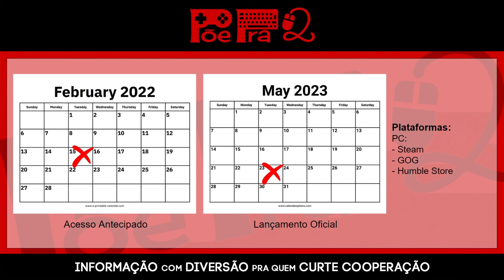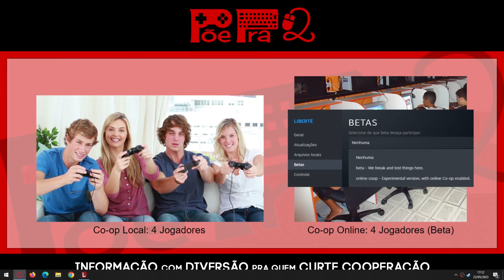Liberte - Gameplay de Primeiras Impressões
Análise/Review/Tutorial em Português/PT-BR de Liberté, roguelite com combate responsivo e enredo ambientado na revolução francesa, lançado oficialmente no Steam em 23/05/2023, após ter entrado em acesso antecipado em 15/02/2022.

Distribuidora: Anshar Publishing

Timestamps:
0:00:00 - Introdução
0:05:05 - Configurações
0:05:55 - Prólogo
0:06:51 - Tutorial: Quest Log e Navigation
0:08:03 - Tutorial: Dodge and Roll e Ataques
0:13:57 - Tutorial: Armored Enemies
0:14:58 - Tutorial: Cards
0:15:09 - Tutorial: Mana
0:16:09 - Tutorial: Skills e Skill Bar
0:16:27 - Tutorial: Cooldowns
0:17:12 - Tutorial: Talent Cards
0:23:35 - Influência
0:23:45 - Run 1, Ato 1
0:24:30 - Rebels x The Crown
0:24:40 - Decks
0:26:54 - Level 2
0:28:29 - Level 3
0:30:15 - Level 4
0:31:18 - Card Blueprint
0:32:24 - Level 5
0:33:10 - Vendor: Torsein the Butcher
0:35:23 - Level 6
0:36:27 - Level 7
0:38:24 - Level 8
0:39:13 - Pintor
0:40:22 - Level 9
0:42:35 - New Influence Level
0:44:03 - Vendor: Doctor
0:45:59 - Level 10
0:46:39 - Chefe: Rochabeau, Marshal of France
0:48:00 - Level 11
0:48:09 - Run 1, Ato 2
0:48:21 - Bliss Curses
0:48:57 - The Tribe x The Church
0:50:01 - Level 12
0:52:52 - Level 13
0:54:11 - A Piece of Bliss
0:55:22 - Chefe: Ana's Cruelty
0:55:49 - Treasure Found
0:56:51 - Vendor: La Voisin
0:58:55 - Level 14
1:02:53 - Level 15
1:03:31 - Chefe: Hugo, the Bell-Ringer of Notre Dame
1:05:19 - Level 16
1:05:33 - Run 1, Ato 3
1:06:10 - The Tribe x The Crown
1:07:10 - Painter
1:07:48 - Level 17
1:08:21 - Morte
1:09:29 - Tutorial: Morte e Renascimento
1:10:25 - Tutorial: Aumentando Seus Poderes
1:11:13 - Edição de Decks
1:14:46 - Personagens
1:15:35 - Take an Offering
1:16:14 - Blueprints e Crafting
1:18:35 - The Endless Bliss
1:19:05 - Dificuldades
1:19:30 - Run 2, Ato 1
1:19:40 - Drop-in de Co-op
1:20:29 - Personagens Diferentes
1:21:00 - Câmera em Co-op
1:21:22 - Decisão em Co-op
1:21:49 - Interface em Co-op
1:23:15 - Morte em Co-op
1:23:50 - Revivendo em Co-op
1:27:29 - Encerramento